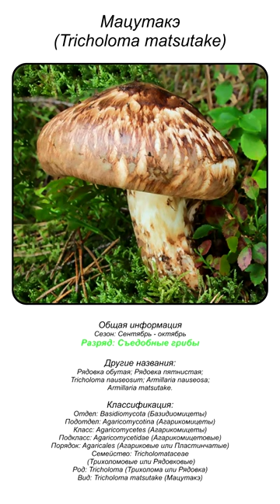Мацутакэ (Tricholoma matsutake) short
Мацутакэ (Tricholoma matsutake)

Систематика:
• Отдел: Basidiomycota (Базидиомицеты)
• Подотдел: Agaricomycotina (Агарикомицеты)
• Класс: Agaricomycetes (Агарикомицеты)
• Подкласс: Agaricomycetidae (Агарикомицетовые)
• Порядок: Agaricales (Агариковые или Пластинчатые)
• Семейство: Tricholomataceae (Трихоломовые или Рядовковые)
• Род: Tricholoma (Трихолома или Рядовка)
• Вид: Tricholoma matsutake (Мацутакэ)
Основными научными синонимами являются:
• Рядовка обутая;
• Рядовка пятнистая;
• Tricholoma nauseosum;
• Armillaria nauseosa;
• Armillaria matsutake.

Мацутакэ (Tricholoma matsutake) – гриб, принадлежащий к семейству рядовковых, роду трихолом.
Внешнее описание гриба
Мацутакэ (Tricholoma matsutake) имеет плодовое тело со шляпкой и ножкой. Его мякоть по цвету – белая, характеризуется приятным пряным ароматом, похожим на запах корицы. Шляпка имеет коричневый цвет, а у спелых и перезревших грибов её поверхность растрескивается и сквозь эти трещинки проглядывает белая грибная мякоть. По своему диаметру шляпка данного гриба достаточно большая, имеет округло-выпуклые формы, на ней хорошо проглядывает бугорок большой ширины. Поверхность шляпки сухая, изначально грязно-белая или коричневатая, гладкая. Позже на ней появляются чешуйки волокнистого типа. Края у шляпки гриба немного подвёрнуты, на них часто заметны волокна и остаточное покрывало.
Гименофор плодового тела представлен пластинчатым типом. Пластинки характеризуются кремовым или белым цветом, который изменяют на бурый при сильном надавливании на них или повреждении. Грибная мякоть очень толстая и плотная, источает грушово-коричный аромат, на вкус мягкая, оставляет горьковатое послевкусие.
Грибная ножка достаточно толстая и плотная, её длина может составлять от 9 до 25 см, а толщина 1.5-3 см. к основанию расширяется в форме булавы. Иногда может, наоборот, сужаться. Характеризуется грязно-белым цветом и неравномерно расположенным волокнистым кольцом коричневого цвета. Выше него заметен мучнистый налёт, а нижняя часть грибной ножки покрыта волокнистыми чешуйками орехово-коричневого цвета.
Ножка характеризуется тёмно-коричневым цветом и большой длиной. Её очень трудно достать из грунта.
Местообитание и период плодоношения
Гриб Мацутакэ, название которого с японского языка переводится как сосновый гриб, произрастает преимущественно на территории Азии, в Китае и Японии, Северной Америки и Северной Европы. Произрастает около подножья деревьев, часто прячется под опавшими листьями. Характерной особенностью гриба мацутакэ является его симбиоз с корнями мощных деревьев, произрастающих на определённых территориях. Так, например, в Северной Америке гриб составляет симбиоз с сосной либо пихтой, а в Японии – с красной сосной. Предпочитает расти на неплодородном и сухом грунте, формирует колонии кольцевого типа. Интересно, что по мере созревания этого вида грибов почва под грибницей почему-то белеет. Если вдруг плодородность грунта повышается, такая среда становится непригодной для дальнейшего роста Мацутакэ (Tricholoma matsutake). Происходит это обычно в случае, если увеличивается количество опадающих веток и старых листьев.
Плодоношение мацутакэ начинается в сентябре, и продолжается до октября. На Территории Российской Федерации этот вид гриба распространён в Южном Урале, Приуралье, на Дальнем Востоке и Приморье, Восточной и Южной Сибири.
Мацутакэ (Tricholoma matsutake) является микоризообразователем дуба и сосны, встречается в дубово-сосновых и просто сосновых лесах. Плодовые тела гриба встречаются только в группах.
Съедобность
Гриб Мацутакэ (Tricholoma matsutake) съедобен, причём употреблять его можно в любом виде, как в сыром, так и в отварном, тушёном или жареном. Гриб характеризуется высокими вкусовыми качествами, иногда его маринуют или засаливают, но чаще – едят свежим. Можно сушить. Мякоть плодового тела – упругая, а вкус – специфический, как и аромат (мацутакэ пахнет живицей). Его очень ценят гурманы. Мацутакэ можно сушить.
Сходные виды, отличительные черты от них